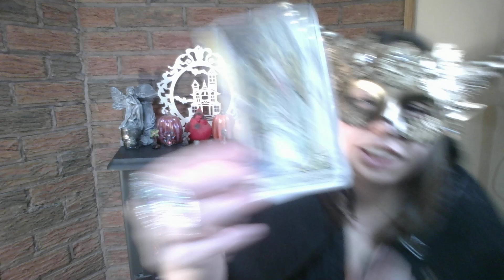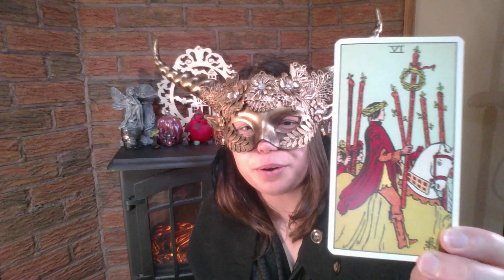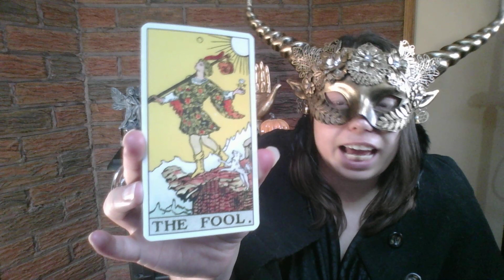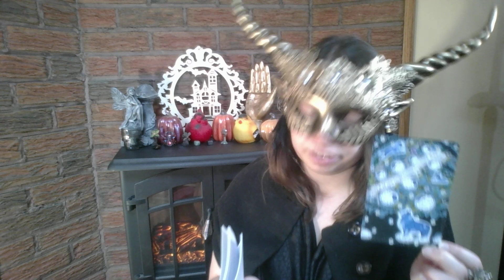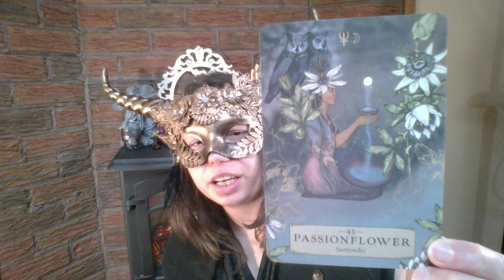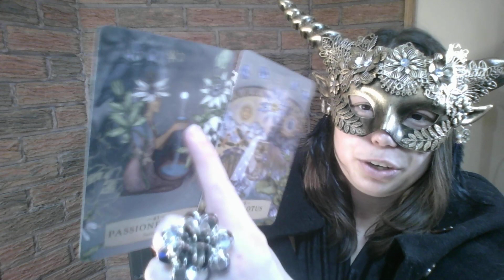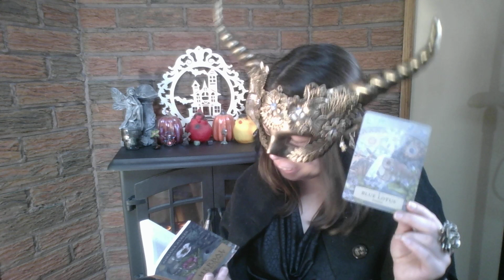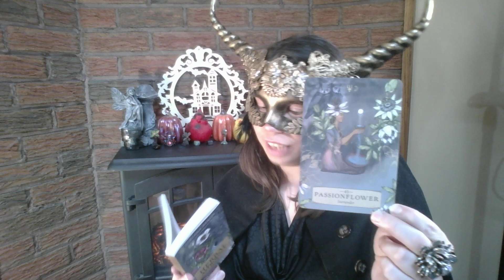Samhain Messages From Ancestors: The Family Jewel Within You! (Timeless)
Heya Faevoured Ones!

I'm Kymmy (She/Her) 32 ☀️ Pisces 🌒 Taurus ⬆ Virgo
Vedic Chart ☀️Uttarabhadrapada 🌒 Bharani ⬆ Uttaraphalguni

Life Path 33, INFP-T

Link for my other socials

Welcome everyone today's reading is "The Family Jewel Within You".  This is a general reading and may not resonate with everyone. Use your discernment and free will when navigating your own journey. Thank you so much for supporting me; I appreciate all of you!

The Dream Weaver Oracle
Waite Rider Tarot

The Happiness Lab with Dr. Laurie Santos (Science of Well-Being)

Eyes In The Sky: UFOs, Clouds & Strange Sky Anomalies

Beware of scammers: I will not be charging for my readings at this time or accepting donations due to personal reasons. I will never reach out and tell you that the universe has a message for you and ask for money. Please invest in your future self. If you truly feel called to do so; donate to another cause or readers whom do receive them.

Remember 2 Eat, Hydrate & Have Fun
2SLGBTQIA+ ❤️🧡💛💚💙💜🖤🤎🌈